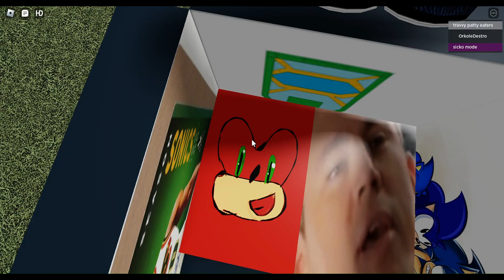Les jeux les plus bizarres de ROBLOX part 4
les jeux bizarres de roblox